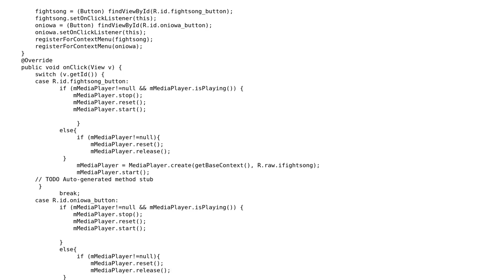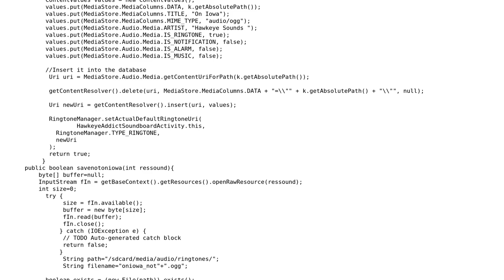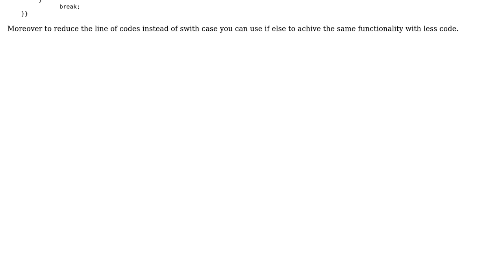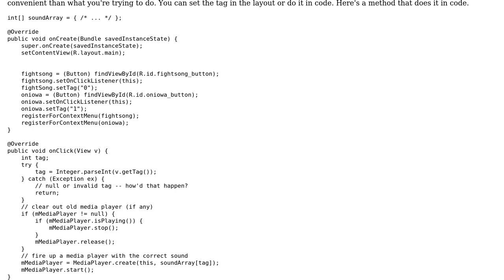Android: Learning about Arrays. Need a little help (2 Solutions!!)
Android: Learning about Arrays. Need a little help

With thanks & praise to God, and with thanks to the many people who have made this project possible! | Content (except music & images) licensed under CC BY-SA | Music | Images & others | With thanks to user tjberte user Ted Hopp user success_anil and the Stack Exchange Network Trademarks are property of their respective owners. You are responsible for your own actions.